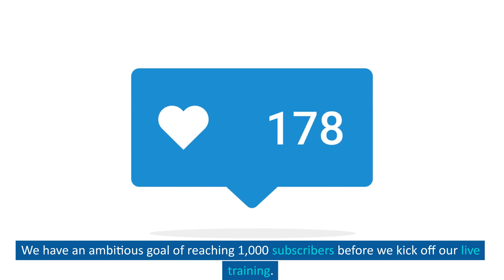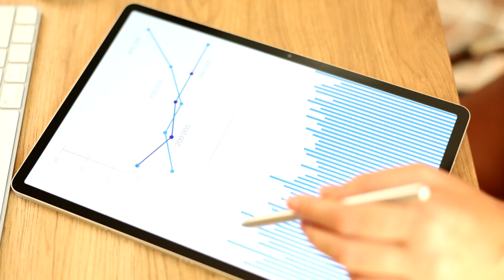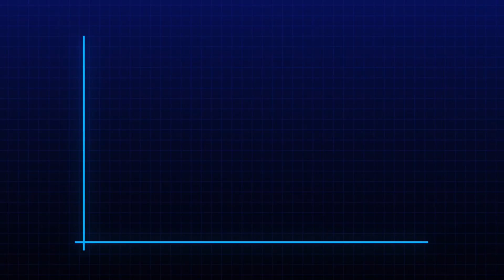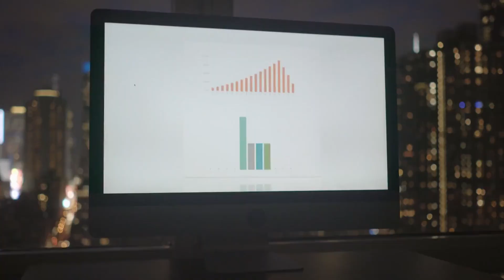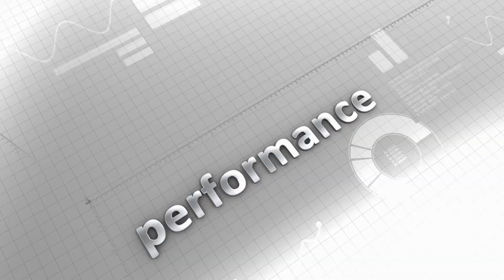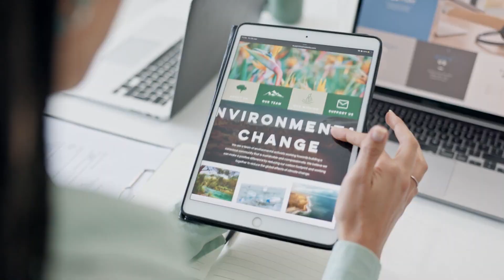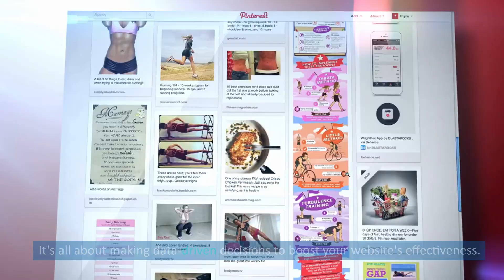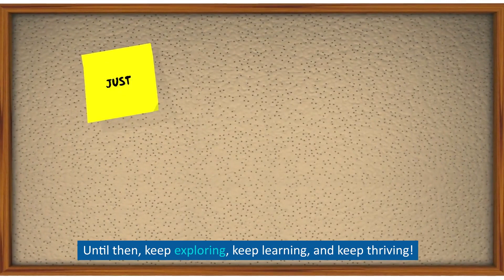Episode -11 Digital Analytics. your Guide to Google Analytics and Data-Driven Success@bluefishad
0:00 - Introduction: Have you ever wondered how to harness the power of data for your website or business? You're in the right place! We kick things off by demystifying the world of analytics.

1:15 - Understanding Google Analytics: First things first, what exactly is Google Analytics, and how can it benefit you? We break it down in simple terms, making it easy to grasp.

1:30  - The Detective Work: Ever wanted to be a digital detective? Google Analytics acts as your digital Sherlock Holmes, tracking everything from visitor numbers to their behavior on your site.

1:45 - Tracking Performance: Get ready to decode the success of your website and marketing efforts. We'll guide you through measuring website and campaign performance.

2:05 - Keeping Score with Conversion Tracking: Discover how conversion tracking works. It's like keeping score in a game, and we'll show you how to win in the digital arena.

2:17 - Mastering Optimization: Optimization is the secret sauce to improving your website's performance. Learn how to use data for optimization and drive better results.

2:35 - A/B Testing and Split Testing: These are your website's makeover sessions. We explain how A/B testing and split testing can make your site more effective.

3:00 - Conclusion: In a nutshell, Google Analytics is your ultimate tool for understanding and improving your website's performance. It's like having a secret weapon in the digital world, and it's absolutely free to use!

4:30 - Subscribe and Join the Community: Don't miss out on our future episodes where we dive deeper into the world of digital analytics. Hit that subscribe button, ring the notification bell, and join our growing community of digital learners and enthusiasts.

Get ready to unlock the power of data and make informed decisions for your website or business. Thanks for tuning in to [Your Channel Name], and let's embark on this data-driven journey together! 🚀📊